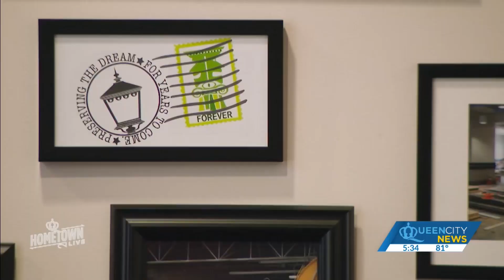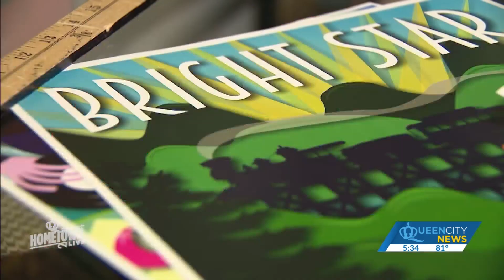Newton post office transformed into colorful poster shop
Sitting in the heart of downtown Newton is an unmistakable building, recognizable even to those who’ve never been here because it’s commonplace in every big city or small town.